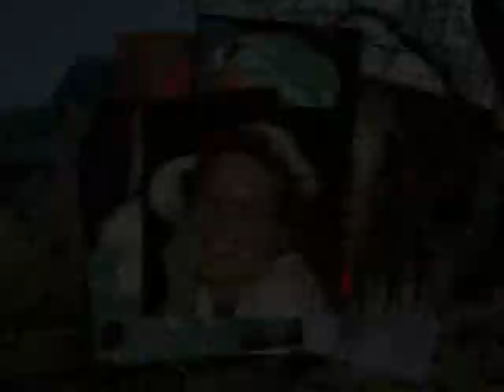Video 2003 - 2004 Parte 2 de 2.wmv